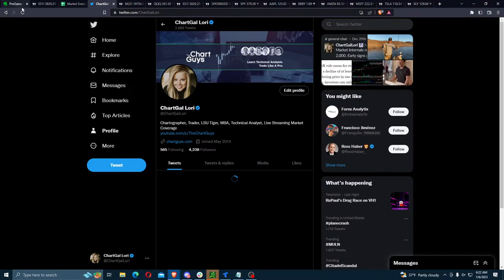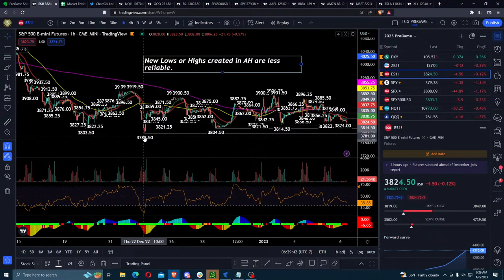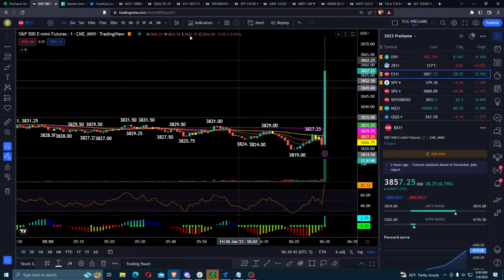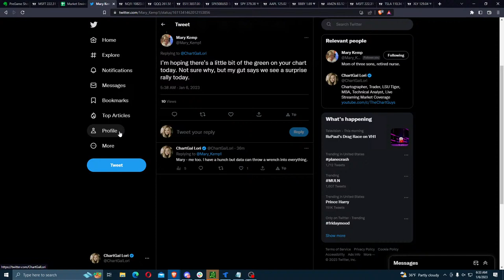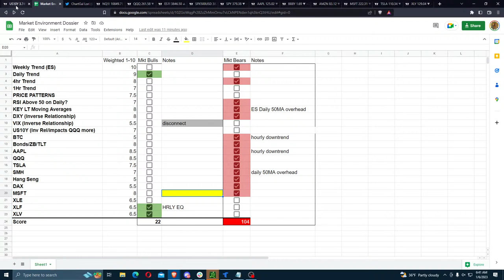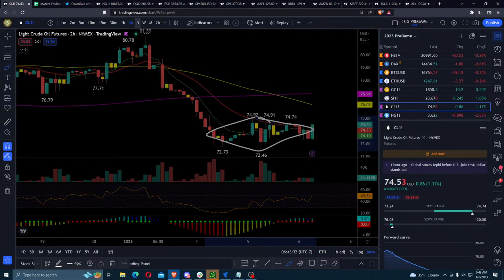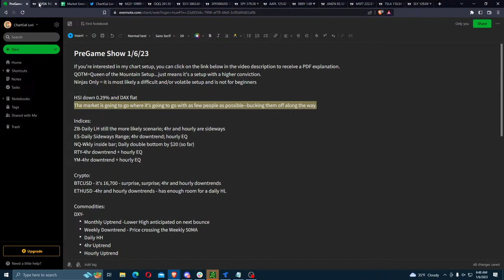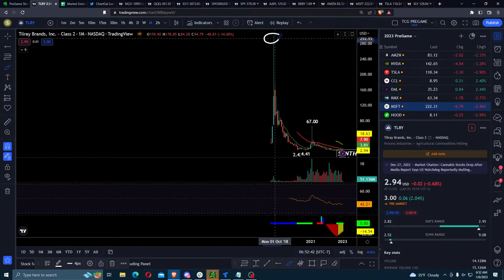PreGame Show | Friday Chart Prep | January 6, 2023